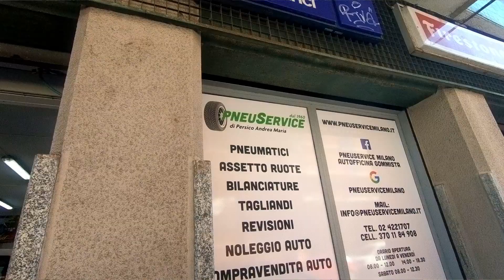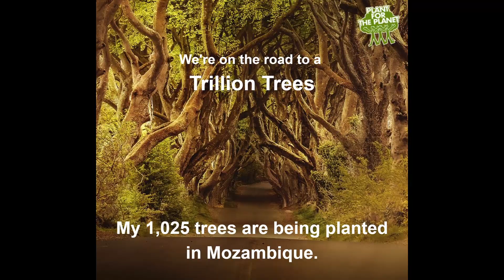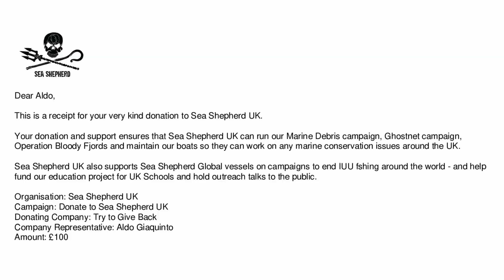5 GOMME per 500 ALBERI - Che fine hanno fatto le nostre ruote vecchie - TRY to GIVE BACK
Chi l'avrebbe mai detto che da un set di gomme parzialmente usurate saremmo riusciti a lanciare la nostra prima raccolta fondi ufficiale.

Siamo lieti di annunciare l'esito del nostro primo passo con la nostra Onlus TRY to GIVE BACK, Vi raccontiamo come dal ricavato della vendita del nostro set precedente di 5 @coopertire  Discoverer AT3 4S siamo riusciti a piantare non 500 ma 1175 Alberi in supporto di due progetti di Riforestazione in Africa e riuscito anche a donare delle somme a @Sea.Shepherd  UK.

Ringraziamo l'acquirente, il Sig. Pelanconi Graziano, per la generosa donazione e Pneuservice di Milano, l' officina dove abbiamo montato il nostro nuovo treno di gomme le COOPER Discoverer ST/MAXX, per aver partecipato all' iniziativa.

Scopri di piu' sul nostro Progetto TRY to GIVE BACK

TI PIACE LA NOSTRA MUSICA ???

Siamo Aldo e Vera, una coppia in viaggio intorno al mondo dal 2016 con la nostra Toyota Land Cruiser Prado 4x4 che abbiamo convertito e camperizzato noi stessi in un SUV Camper 4wd ; la nostra piccola casa su ruote è soprannominata Toto '.